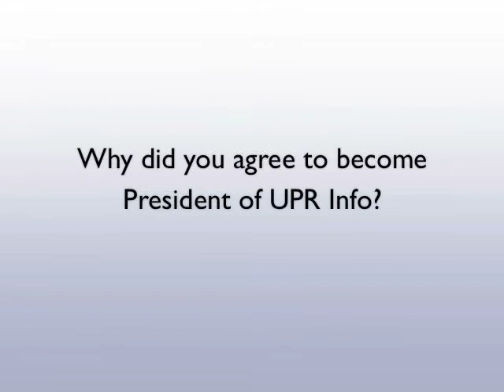2011_February_Bertrand_Ramcharan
Interview of the month - February 2011: Bertrand G. Ramcharan, former Acting High Commissioner for Human Rights and newly elected President of UPR Info, talks about the UPR and why he accepted to become UPR Info's President.